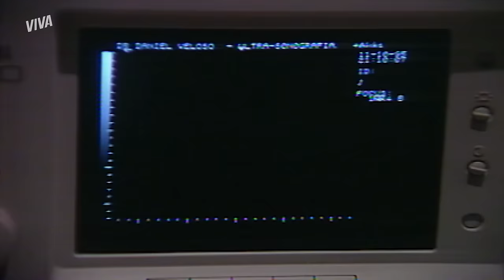REVELADO! JOYCE DESCOBRE QUE SEU BEBÊ É UMA MENINA 🥹 | HISTÓRIA DE AMOR | CAPÍTULO 95 | VIVA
Joyce não quer de jeito nenhum que seu bebê seja um menino! Será que sua intuição está certa? Solta o play e vem assistir esse momento emocionante! 😍

Capítulo 95, 8 de dezembro de 2023, sexta-feira.